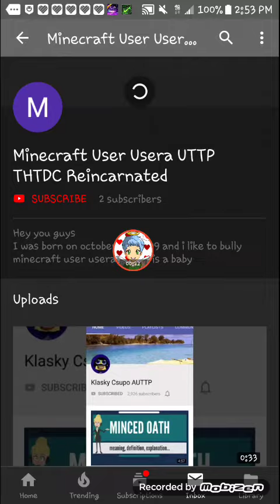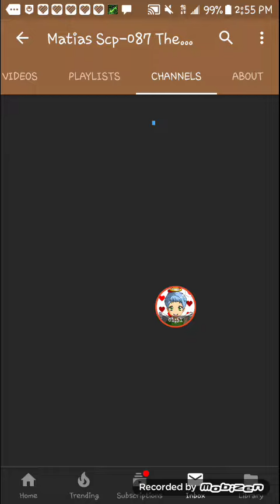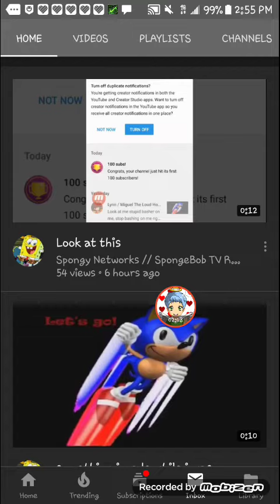DO NOT SUB TO MY IMPOSTER